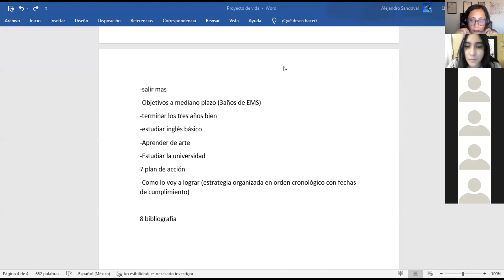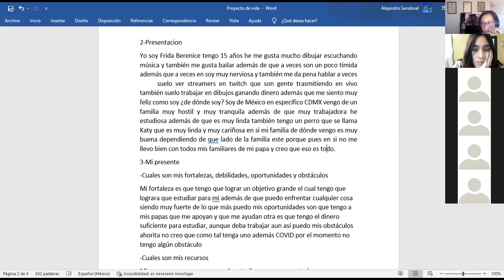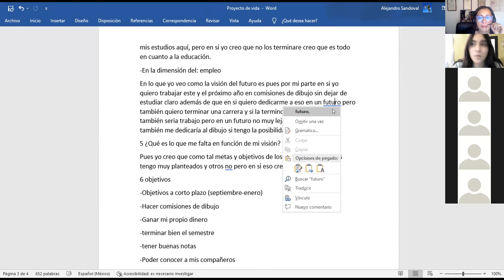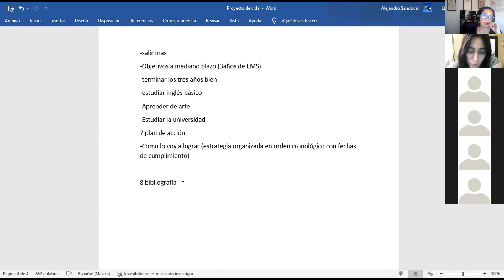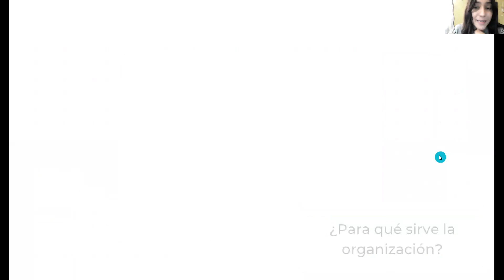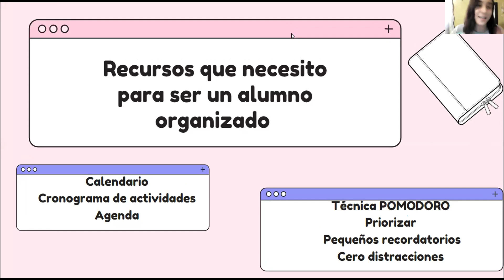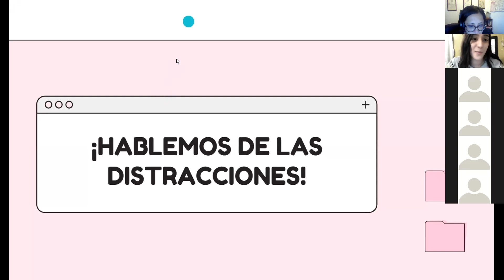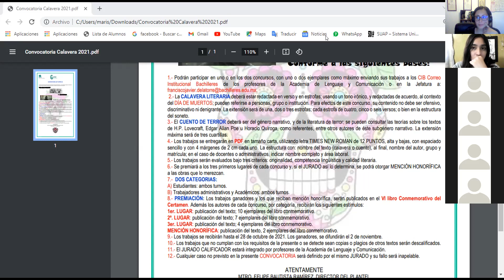Semana 6 Orientación I Grupo 162 Retroalimentación Proyecto de Vida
Semana 6 Orientación I Grupo 162 Retroalimentación Proyecto de Vida. Viernes 15 de octubre 2021